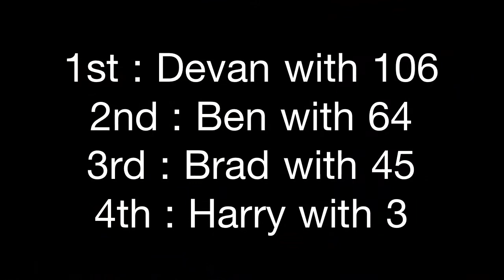Kicky Ups Contest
Devan, Ben, Brad and Harry having a kicky ups competition!